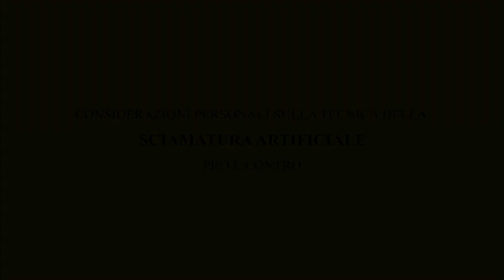SCIAMATURA ARTIFICIALE - PARTE 1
Le api sciamano, si sa. Il nostro compito è quello di evitare che ciò accada. E' una forzatura ma va attuata se si vuole produrre miele e soprattutto non perdere lo sciame "scappato" dall'arnia, il quale non sempre si posa in posti comodi. Vedremo una tecnica, la sciamatura artificiale.